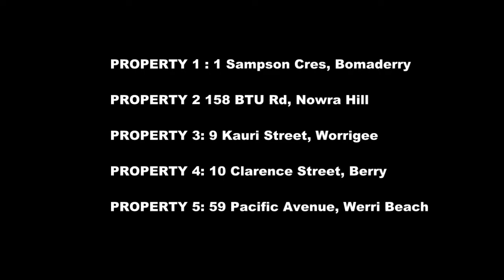Ray White Auction 11th December Sneak Peak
Venue:  Berry Bowling Club
Date:  11th December 2013
Time:  6pm